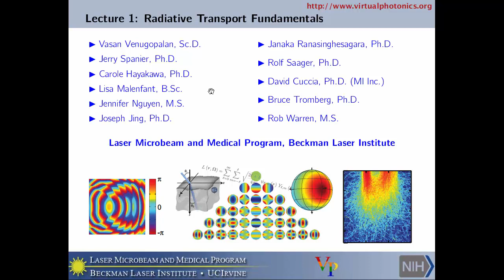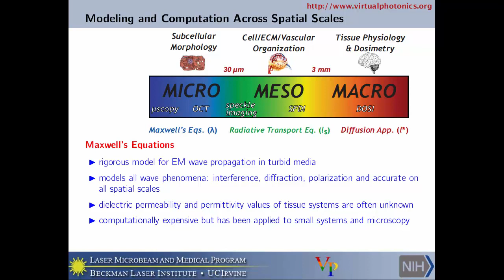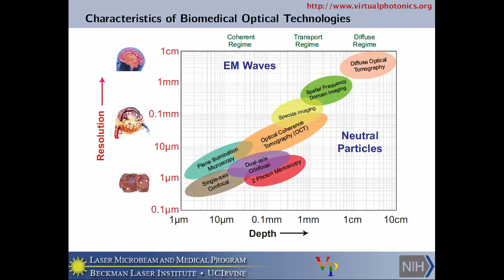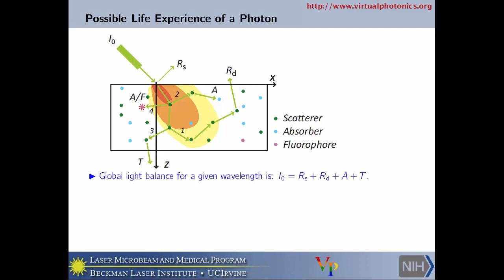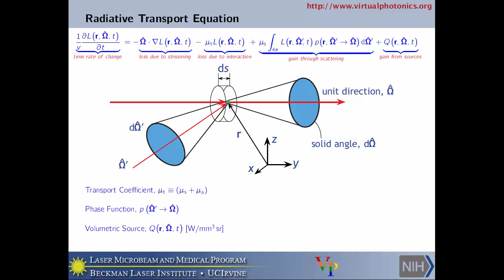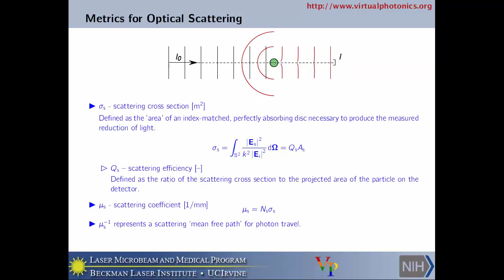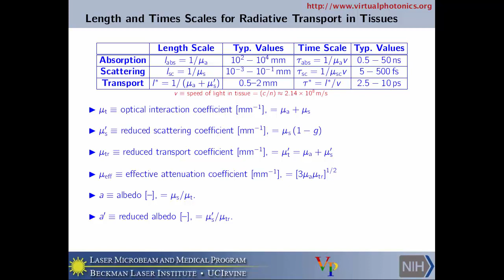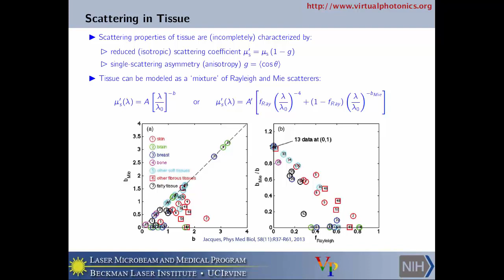Computational Biophotonics: Short Course 2016 - Lecture 1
Radiative Transport Fundamentals, Professor Vasan Venugopalan